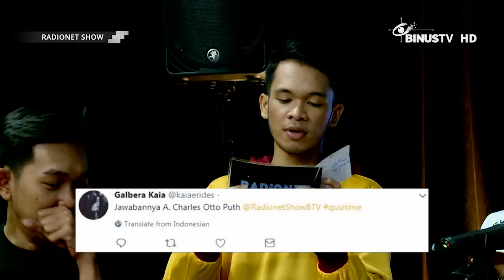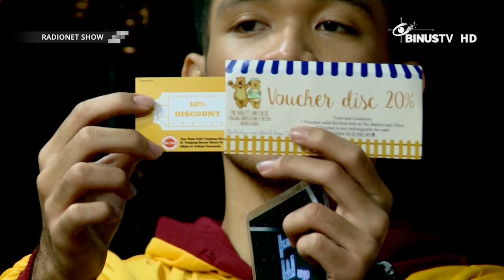RADIONET SHOW - Mata Panda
"Lupakan" Performance 00:40
"Semua yang T'lah Berlalu" 09:02
BATTLE FIRE QUESTIONS 16:50
"Love Story" Performance 24:43
"PHP" Performance 28:19
RADIONET SHOW is a program that gives you information and entertainment in a visual radio outlook. The program is presented by two hosts dressed up as radio announcers. Several interesting segments are designed according to radio announcing styles. This show not only brings you the latest music videos, but also the latest information about whatever happens in our community. Every week, this show will bring you a special guest star.